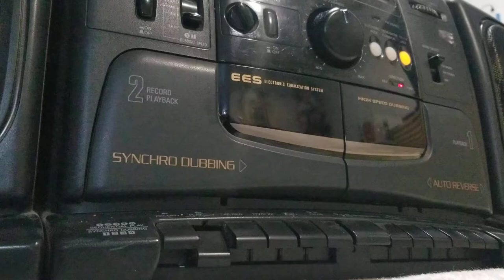w.o.j.o fm 105. Verano 1994 Evanston Chicago